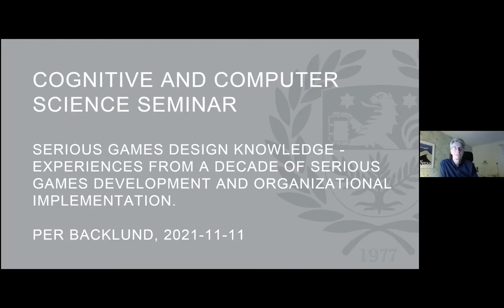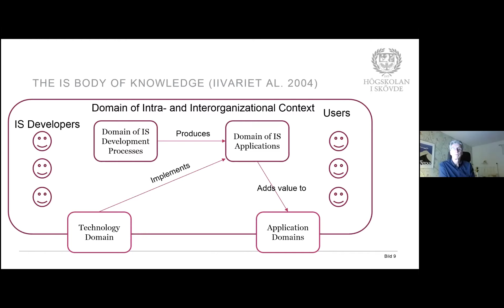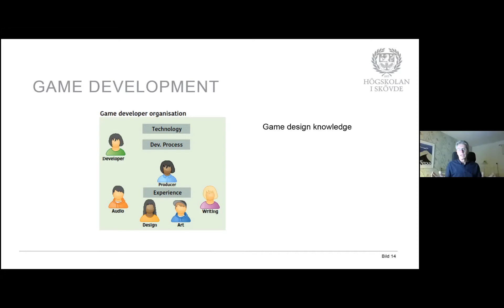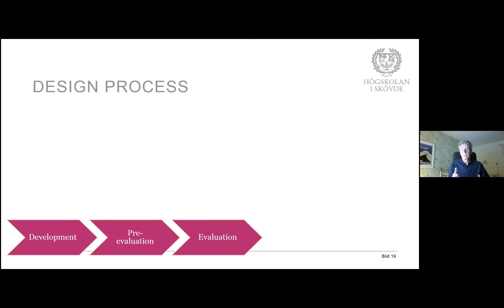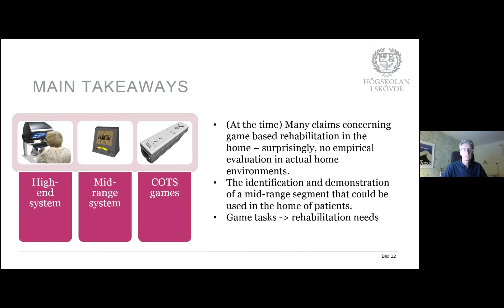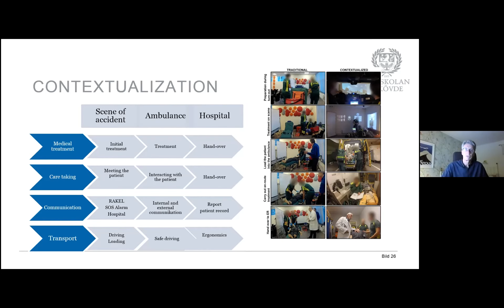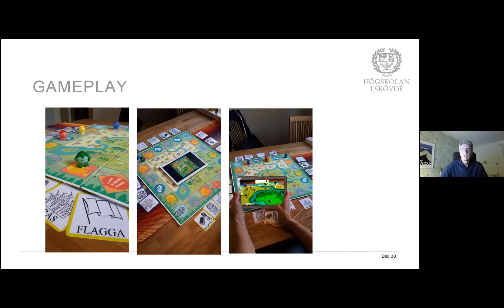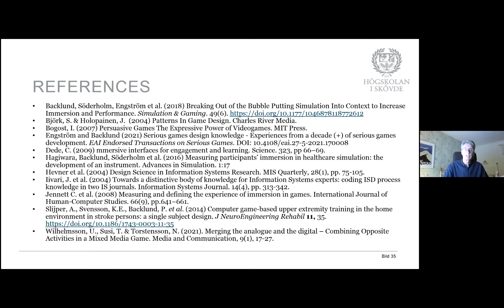Séminaire DIC-ISC-CRIA - 11 novembre 2021 - Per Backlund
Per BACKLUND – 11 novembre 2021

Titre : Serious games design knowledge

Résumé :
Serious games is an effort to combine the engagement and motivation from games with some sort of utility beyond mere entertainment. In this talk Per Backlund will revisit and analyze a set of SG development projects to explore the design space for serious games and derive design guidelines for serious games. By analyzing these projects as well as their outcomes a set of design principles for serious games can be generated to conceptualize of the design space for serious games. One main contribution is to explicate the game design component in serious games and relate it to the utility dimension. Doing so, adds to the understanding of serious games from a game perspective, which is relevant to any development effort intending to use the persuasive and motivational power of games. The talk will offer several examples and experiences from practical serious games development.

 Bio :
Per Backlund is a professor of informatics at University of Skövde in Sweden. He has been active in the serious games community since 2005. His primary interest is in the development and application of serious games in various domains, such as: education, vocational training, traffic education and rehabilitation. Per Backlund is also co-founder, in 2008, of the Serious Games Master Program at University of Skövde..